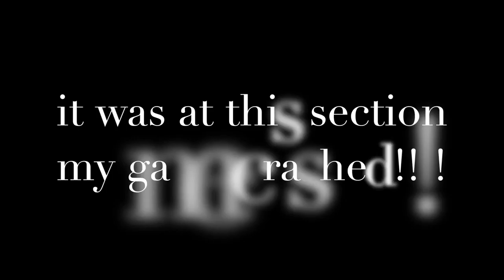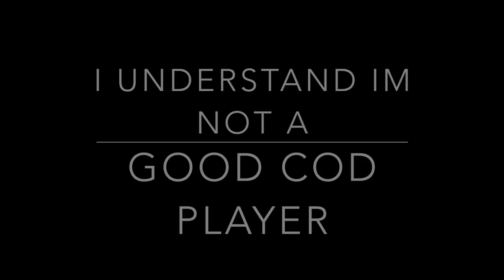modern warfare 2: solo gameplay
i hope this is much better then my last video